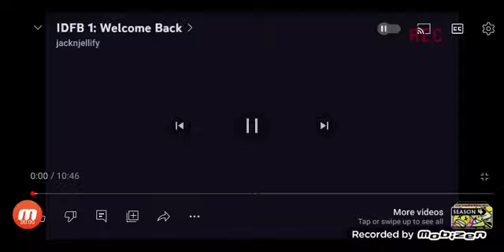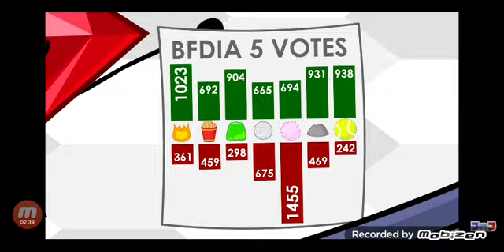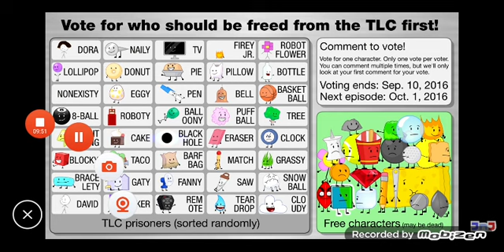IDFP episodio 1